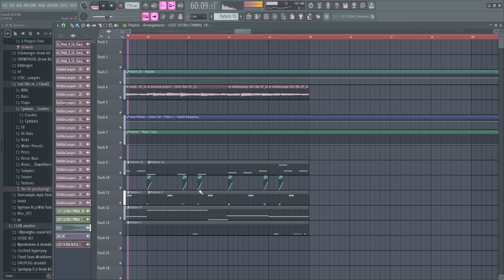wrote a beat from scratch lil peep — same sh!t accuracy 70% maybe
all guitars wrote by myself :)

if you want more let me know about it